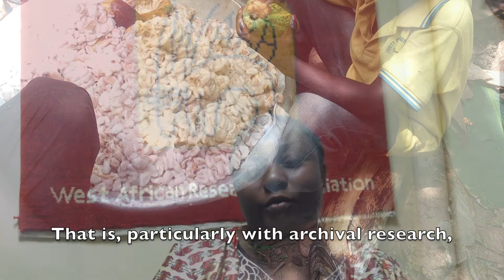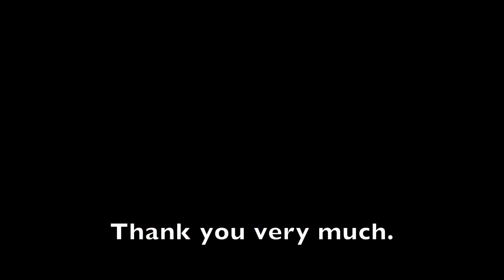WARA Residency Fellow at Harvard, Summer 2017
Ms. Adjoh-Davoh, from University of Cape Coast, Ghana, PhD Candidate in the Department of History, discusses her experience as a WARA Residency Fellow at Harvard University. She also goes into the controversial topic of her research: child labor in Ghana's cocoa industry.